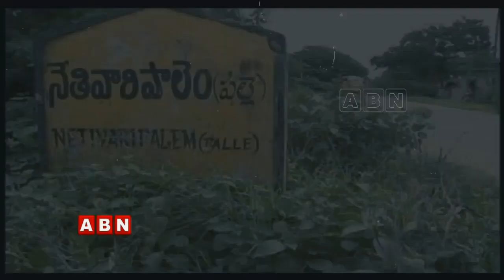ప్రకాశం జిల్లా నేతివారిపాలెంలో పాము విషం తాగుతున్న వెంకటేశ్వర్లు | ABN Telugu